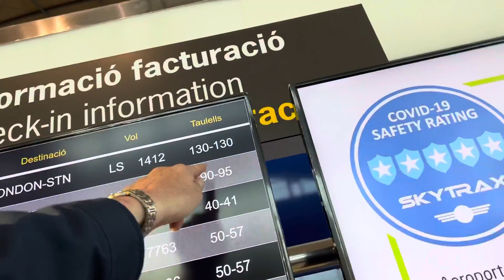Beautiful people Alicante Airport!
Beautiful people Alicante Airport! dannysloggettvision 🙏#2022